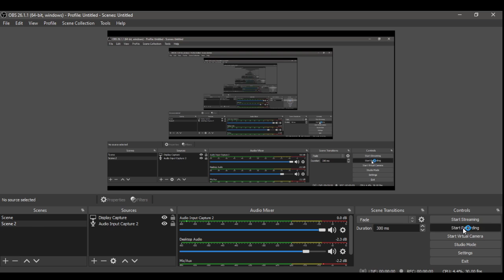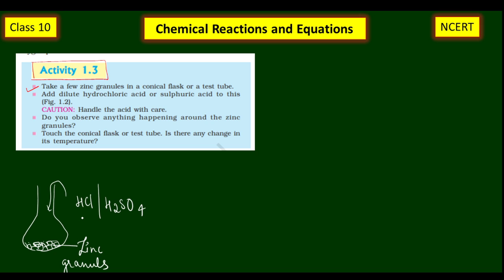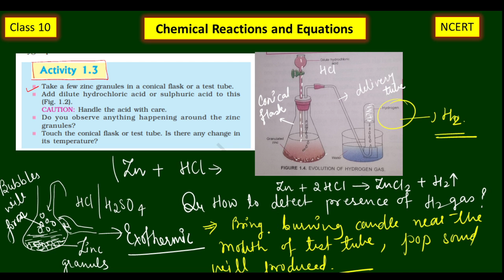Explanation of All Activities Class10-Science|Activity1.3Explanation with Questions and Equations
In this video , Activity 1.3 from NCERT SCIENCE  explained withreactions and equations